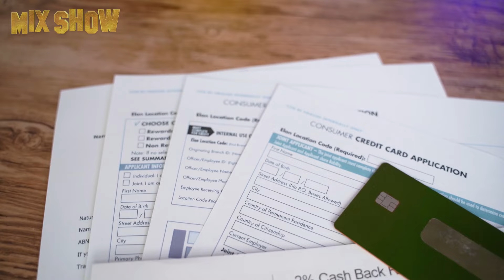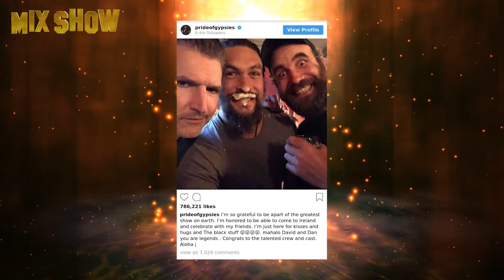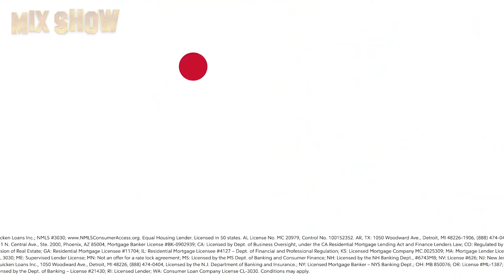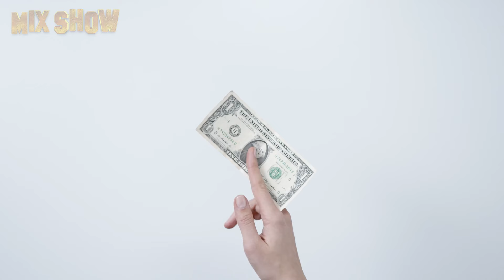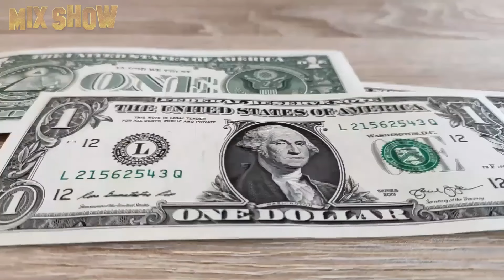Aquaman | How Jason Momoa lives and how much he earns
Jason Momoa is an American actor, model, producer, screenwriter, and entrepreneur. He is also a handsome hawaiian man, the mighty warrior Conan, the beloved Khal Drogo, the inimitable Aquaman, and most importantly – he's both a caring family man and all around big and cheerful person. You will learn about him from this video, which we made at our subscribers' request.

Richard Gere | How the ladies' man lives and where he spends his millions

Richard Gere is a talented Hollywood actor and film producer, Buddhist and public figure. He is often perceived as a lucky man and a darling of fate, but if you look closely, you will see a great personality, an altruist and a man who has been searching for his true Self for many years. We have made this video to learn more about him.